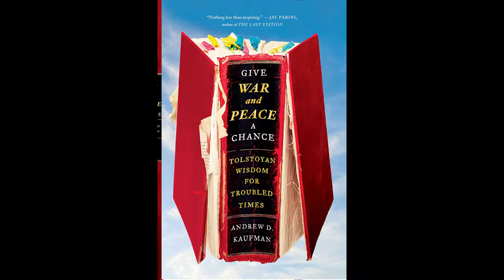UO Today with Andrew Kaufman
Andrew Kaufman, faculty fellow and lecturer in Slavic Languages and Literatures at the University of Virginia, discusses the course he founded "Books Behind Bars: Life, Literature, and Leadership." He gave a lecture titled "Give War and Peace a Chance: Tolstoyan Wisdom for Troubled Times" at the UO on January 13, 2016.

Recorded 1/31/2016.